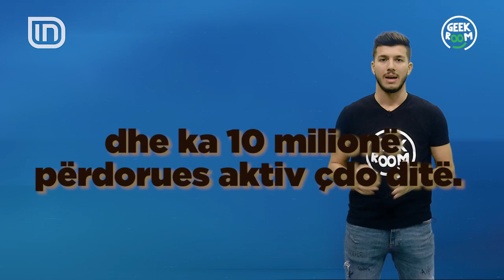Geek Room - Sa shume perdoret Tinder? | IN TV Albania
Tinder eshte padyshim nje nga app me te perdorur per dating por keto statistika do ju bejne te ndryshoni komplet mendim...